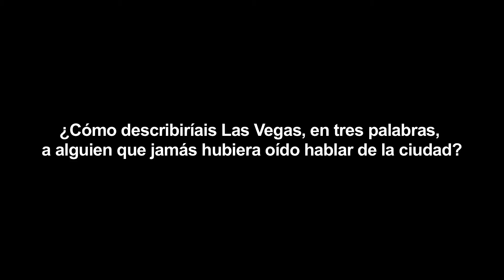PLAN EN LAS VEGAS -Entrevista a sus protagonistas 2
Billy (el oscarizado Michael Douglas), Paddy (el oscarizado Robert De Niro), Archie (el oscarizado Morgan Freeman) y Sam (el oscarizado Kevin Kline) son amigos desde la infancia. Cuando Billy, el eterno soltero del grupo, decide casarse con su novia treintañera (claro), los cuatro se van a Las Vegas con la idea de olvidarse de su edad y revivir sus días de gloria. Pero al poco de llegar, descubren que "Sin City" (La ciudad del pecado) también ha cambiado con el tiempo y que los años no pasan en balde para los amigos. El "Rat Pack" (Sinatra y compañía) reinó en el Sands y ahora el Cirque du Soleil manda en el Strip, pero los cuatro amigos son capaces de conquistar Las Vegas.

Dirigida por:  Jon Turteltaub (La búsqueda, Mientras dormías)
Guión:  Dan Fogelman (Crazy, Stupid, Love)
Producida por: Laurence Mark (Julie y Julia, Dreamgirls)
Reparto:  Michael Douglas (Wall Street, Traffic)
Robert De Niro (El lado bueno de las cosas, Los padres de ella)
Morgan Freeman (El caballero oscuro: La leyenda renace, Ahora o nunca)
Kevin Kline (Un pez llamado Wanda, Dave, presidente por un día)
Mary Steenburgen (Criadas y señoras, La proposición)
Jerry Ferrara (Think Like a Man, "El séquito")
Romany Malco ("Weeds", Virgen a los 40)
Roger Bart ("Revenge", "Political Animals")